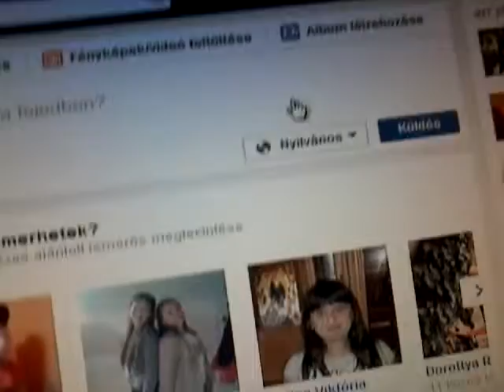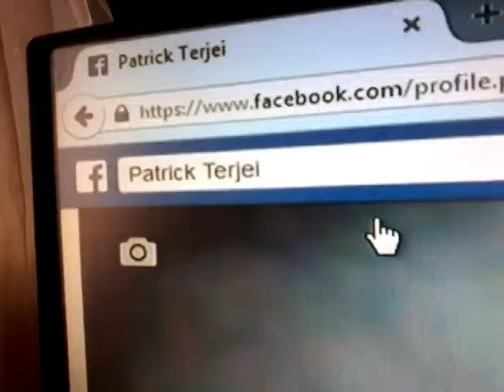Facebook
Patrick terjei a Facebook nevem